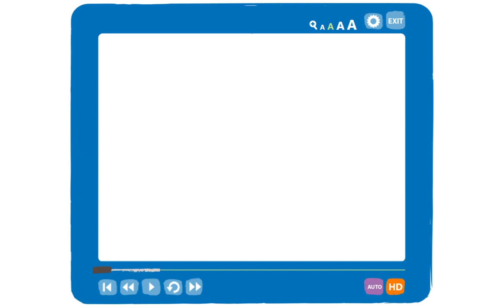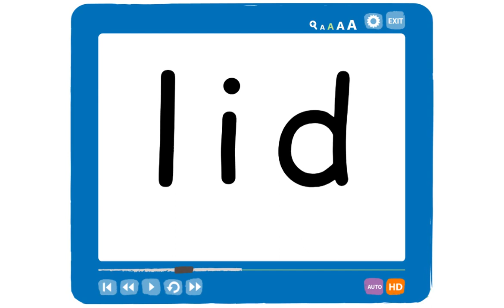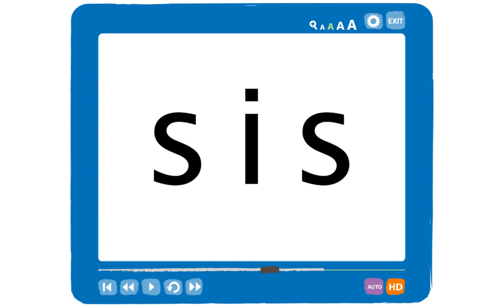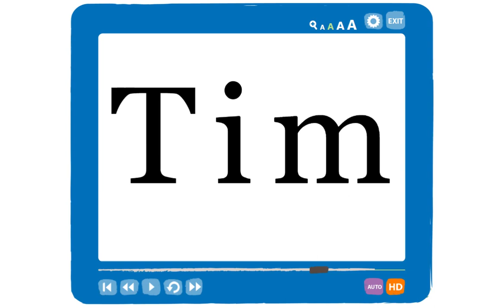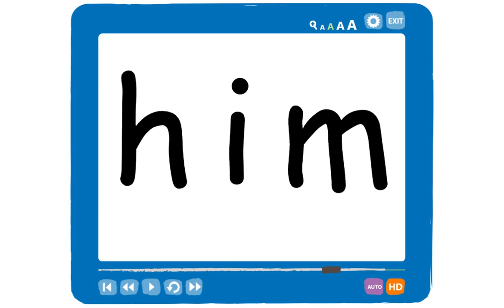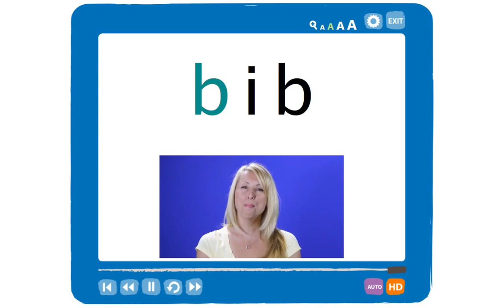Short i Phonics, Speech, & Reading - Practice with Words Only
This video shows how we use the free website readingbear.org to teach reading to children.